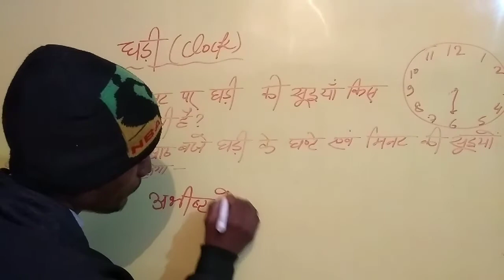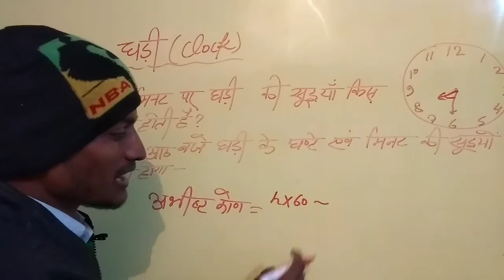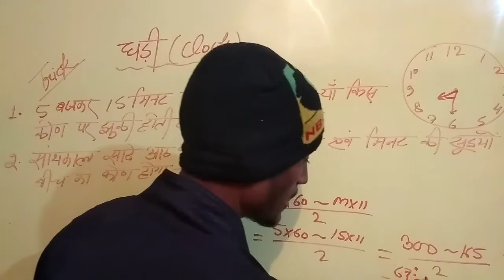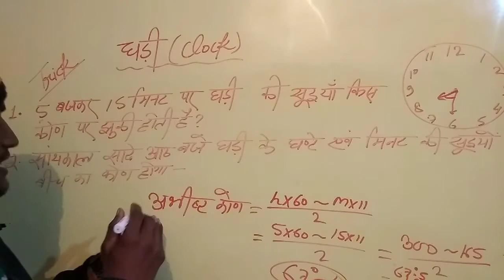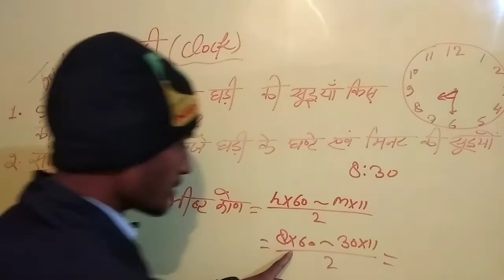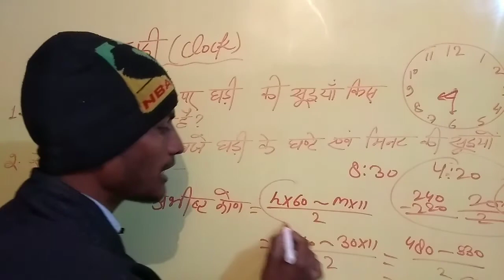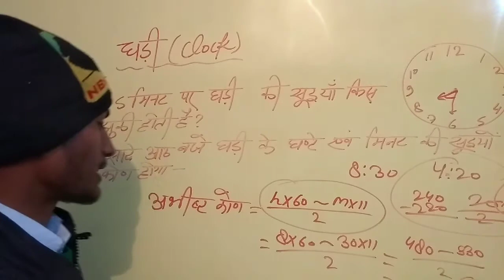clock angle//अभीष्ट कोण with trick for rrb ntpc grup d and all. by math and gs classes .mgs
Hi friends...

Hello friends..

Dosto yahan per Math,Reasoning,Science,History,Geography,Hindi and other subjet in full details and Sort Trick.